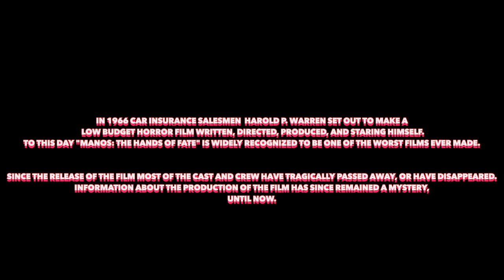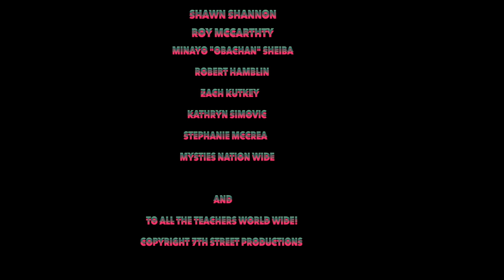Manos: A Conversation with Jackey Raye Neyman (Documentary) 2015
Calvin Morié McCarthy  and the 7th street productions crew follow Child Star Jackey Neyman to Crypticon Seattle, as she recalls the production of the infamously bad cult classic "Manos: the hands of fate"